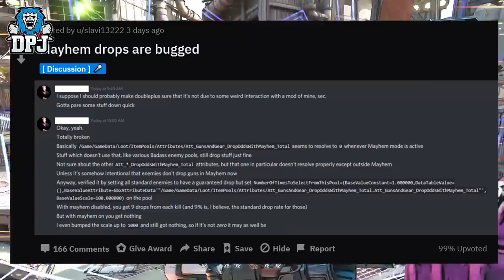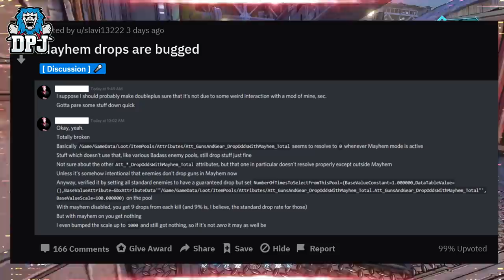MAYHEM 10 IS BROKE - 2.0 Loot Drops Broken - Mayhem 10 Item Tags - Borderlands 3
Borderlands 3 Mayhem 10 Legendary Loot Drops Are Broken. G2A EPIC Deals On Games & More